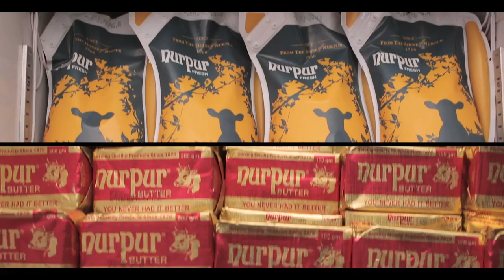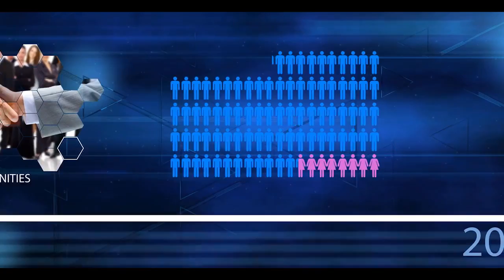FFL - Fauji Foods Limited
Fauji Foods Limited was incorporated in Pakistan on 26 September 1966 as a Public Company. It is principally engaged in processing and sale of toned milk, milk powder, fruit juices , allied dairy and food products.